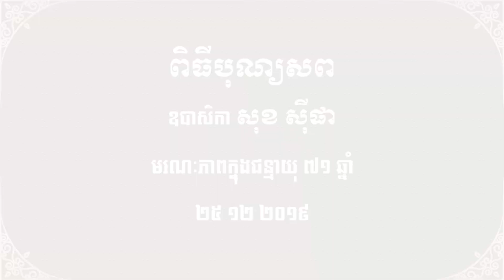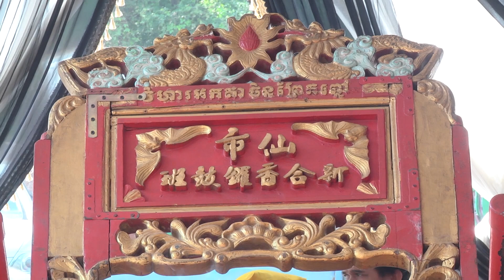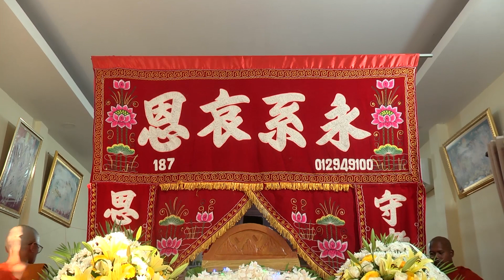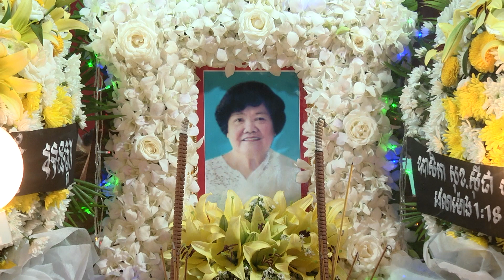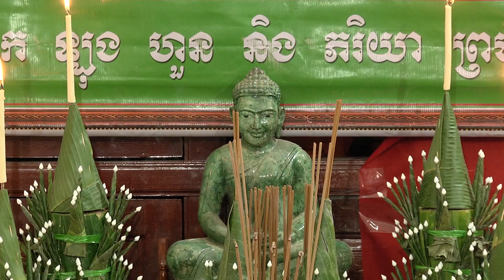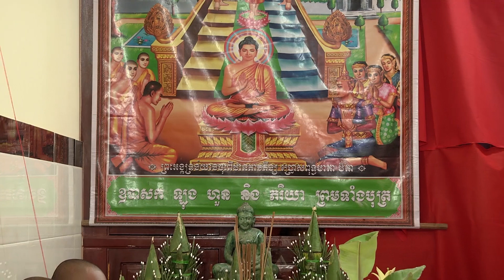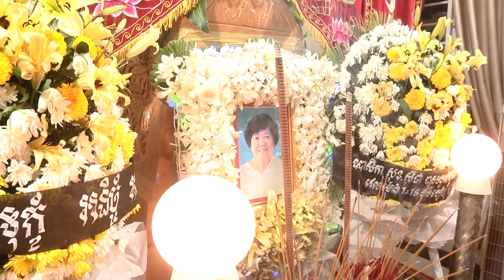Die 25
ប៊ុណ្ណា ៧៨៩ អនុស្សាវរីយ៌មង្គល ៖